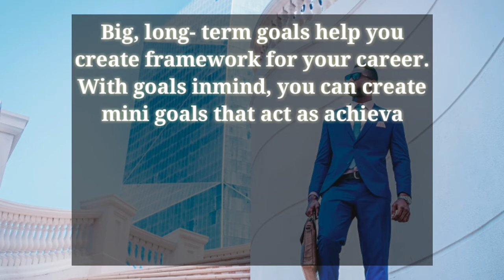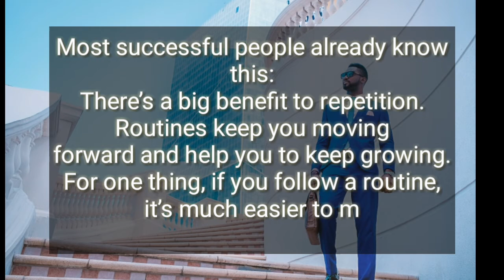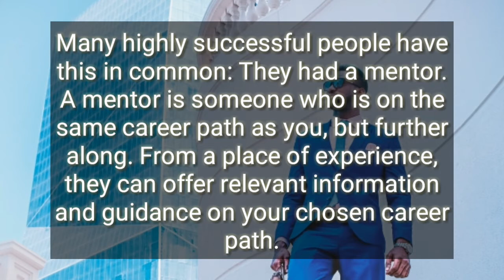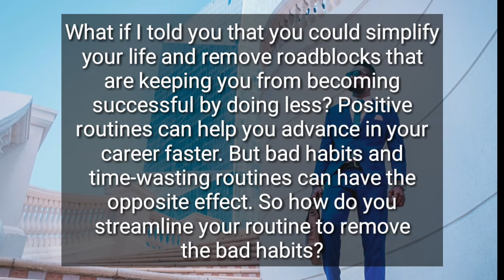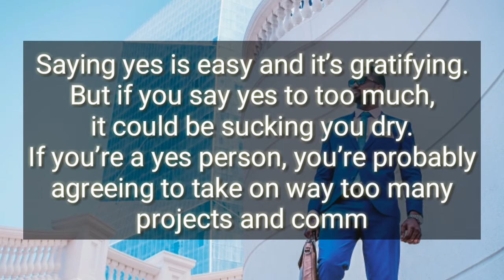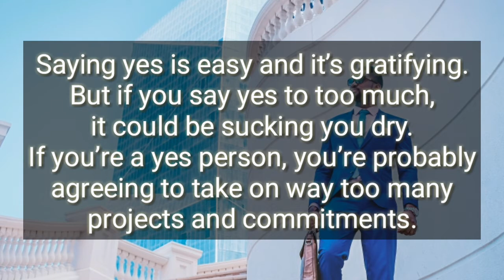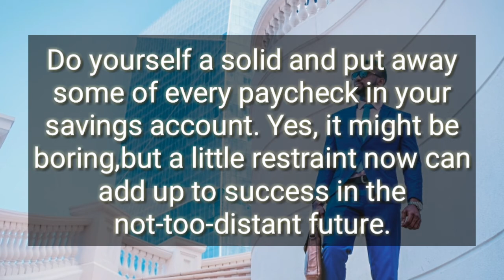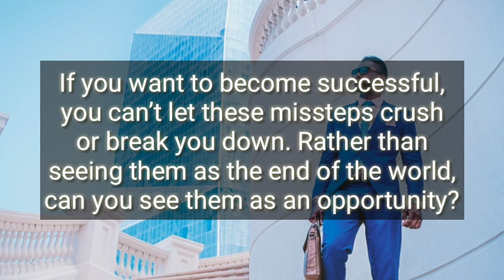7 steps to become successful sooner(motivational)